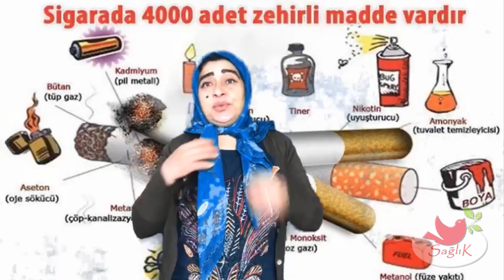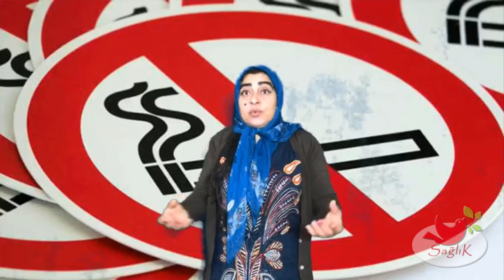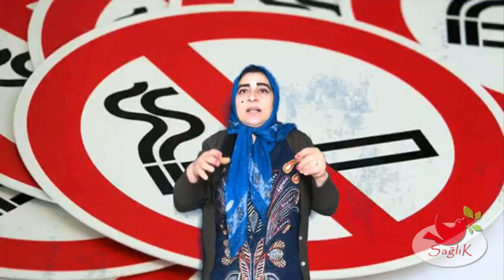İçinde 400 Adet Zehirli Madde Var 🚬 Sigara Bırakma Yolları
Bu Videomuzda Sizlere Sigara Bırakma Yolları İle İlgili Bilmeniz Gerekenleri Anlatacaz

💕Farklı Konuları Hem Öğretici,Hemde Eğlenceli Bir Hale Getirerek Altın Dişli Hayriye Tiplemesiyle Sizlere Videolar Yapıyoruz,Umarız Bizleri Severek İzlersiniz,

💕 YAYIN İLKELERİMİZ;

• Kanalımızdaki ;Video içeriklerinde hiç kimseyi ırkı, cinsiyeti, yaşı, sağlığı, siyasi görüşleri, sosyal düzeyi, toplum görüşü, cinsel yönelimi ve dini inançları açısından aşağılamamaya; çocuklar, engelliler, azınlıklar gibi özen gösterilmeye ihtiyaç duyan gruplara bilinçli zarar vermemeye özen gösteririz.

💕 KAYNAKLAR;